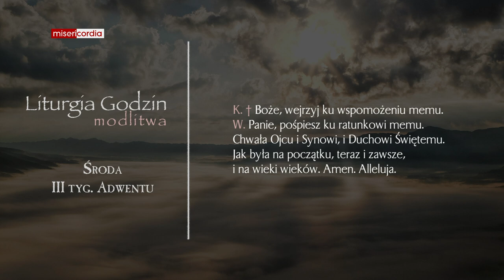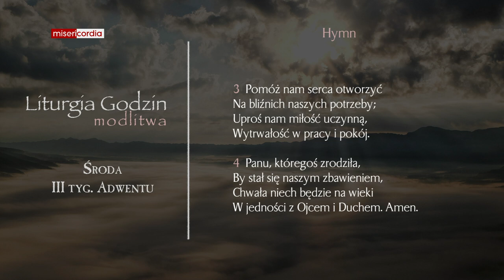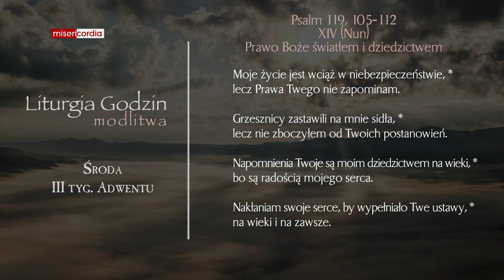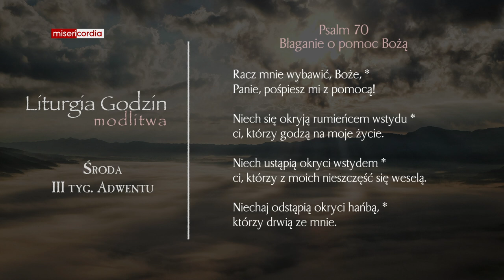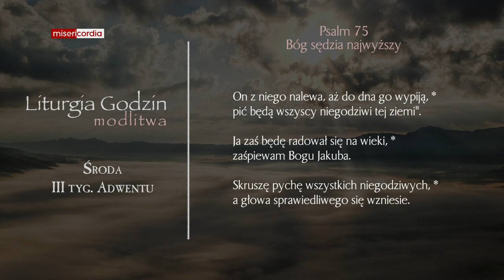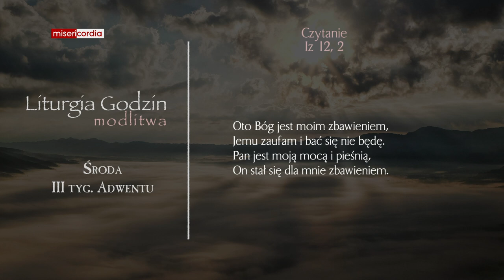Liturgia Godzin | Modlitwa Południowa | Środa, III tyg. Adwentu